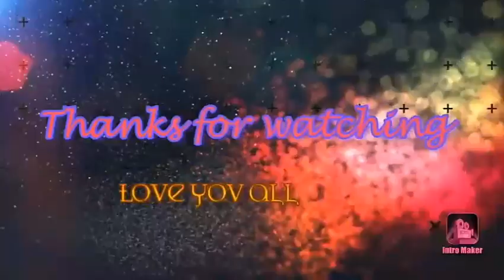കൂൺ കൊണ്ടൊരു നാടൻ വിഭവം kerala style mushroom dush mashroom kerala traditional dish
Panjamy's Tips

Im not professional cook. Im a homemaker.